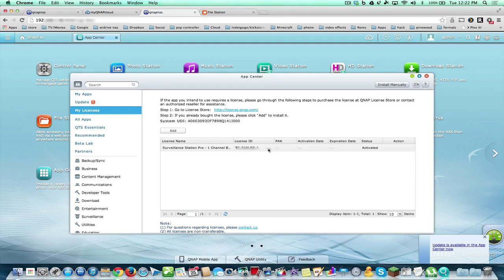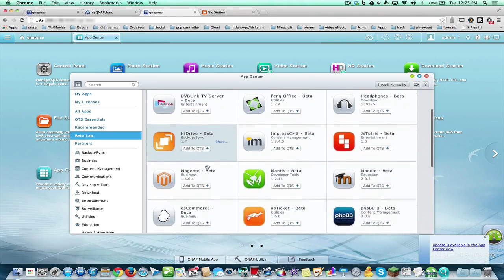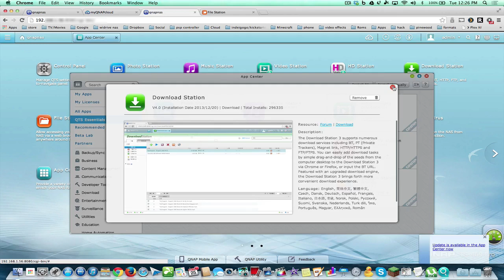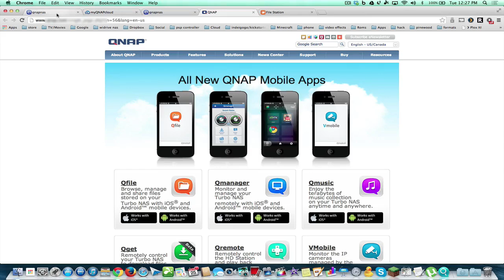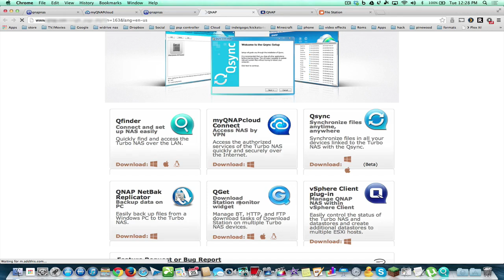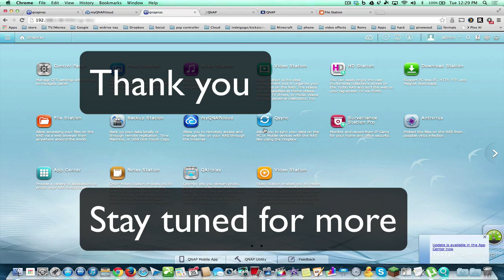TS-469 Pro QTS 4.1.0 What in App Center ? Part 5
Everrything Qnap TS-469 Pro !

In this video we explore App center on the Qnap. we also talk about mobile apps an pc utilities